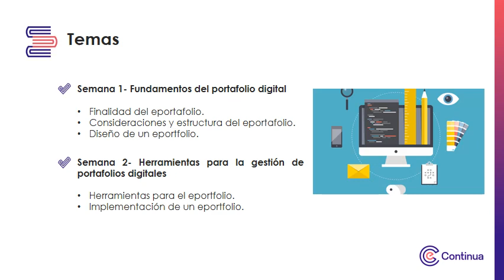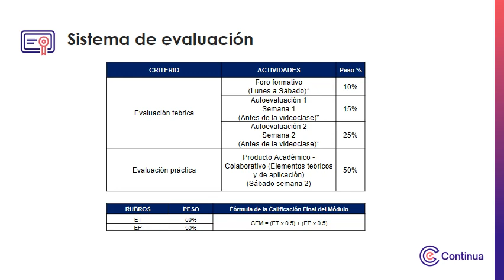Video de presentación - Portafolios digitales de evidencias del aprendizaje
Portafolios digitales de evidencias del aprendizaje